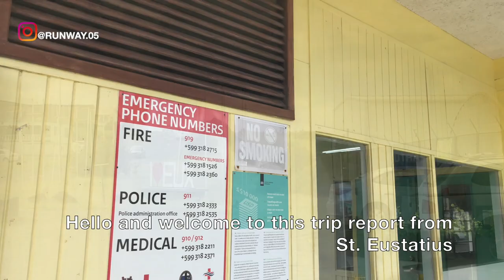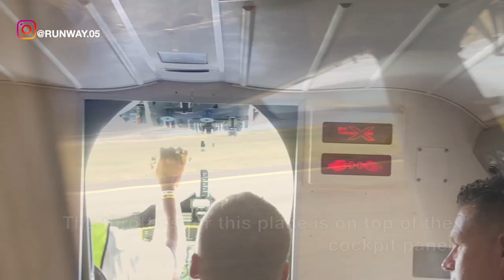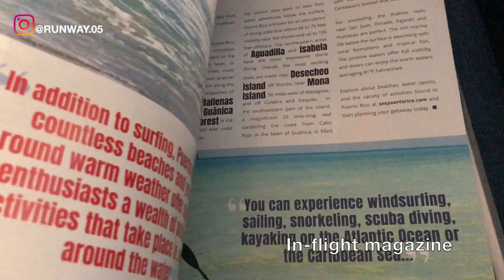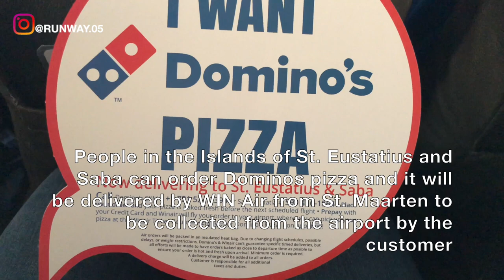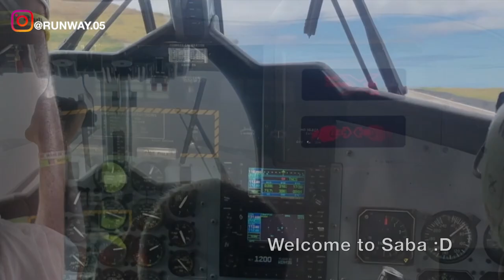SHORTEST RUNWAY IN THE WORLD | ST. EUSTATIUS TO SABA | WIN AIR | DHC-6-300 | TRIP REPORT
LANDING AT THE SHORTEST RUNWAY IN THE WORLD. THIS TRIP REPORT IS OF A WIN AIR FLIGHT I TOOK FROM FD ROOSEVELT AIRPORT, ORANJESTAD, ST. EUSTATIUS (EUX) TO JUANCHO E. YRAUSQUIN AIRPORT, ZION'S HILL, SABA (SAB). I FLEW ECONOMY ON THEIR  DE HAVILLAND CANADA 6-300 SERVICE. IN THIS VIDEO I WILL BE SHOWING THE TERMINAL OF SAINT EUSTATIUS AIRPORT AND THE FLIGHT EXPERIENCE INCLUDING THE COCKPIT VIEW OF LANDING AT THE SHORTEST RUNWAY IN THE WORLD AT SABA.